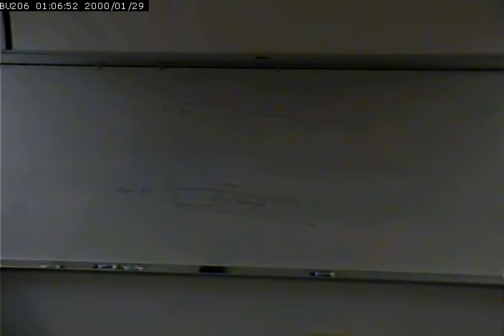CISS265 - Android Development - Spring 2013 - 2/20/2013 - Part 3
Favorite Twitter Search Application - continued